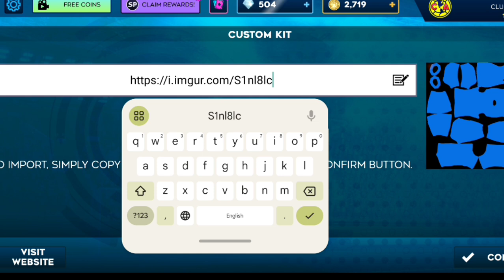How to Make Club American Kits & Logo 2024 - DREAM LEAGUE SOCCER 2024